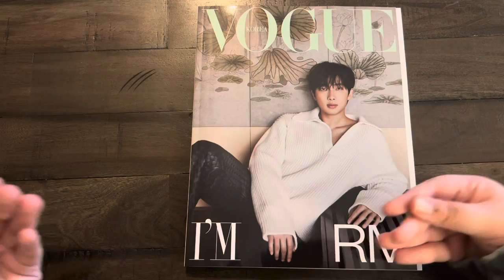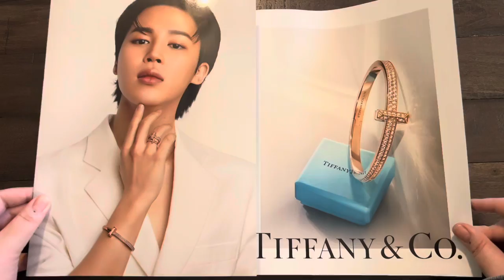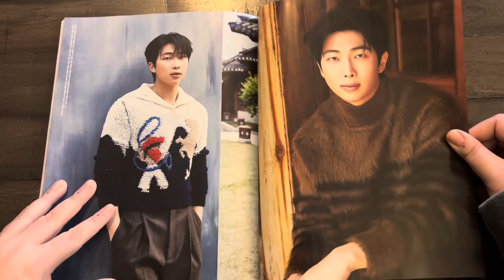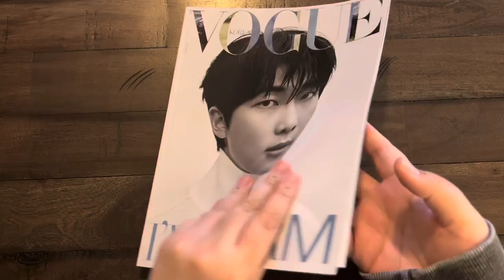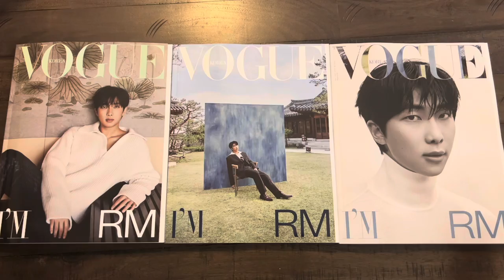unboxing vogue korea RM june 2023 cover (all 3 versions!)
Joon is absolutely stunning in his new cover for vogue Korea. Also how perfect is it that he is on the cover for BTS month. Speaking of, HAPPY FESTA ARMY! I feel it is only right to finally film and upload my BTS magazine collection so please keep an eye out for that video coming soon!

Twt: taebearmd

0:00 Intro
0:28 Unboxing
3:15 Alternate Covers
3:58 Final Thoughts/Outro